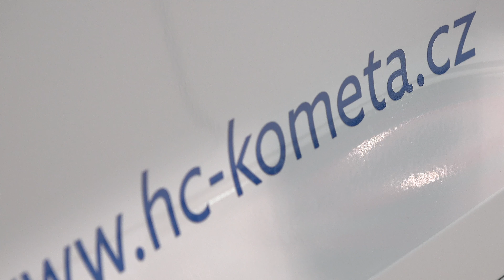Nový člen komeťácké rodiny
Děkujeme partnerovi klubu společnosti Autonova za nového člena naší komeťácké rodiny!